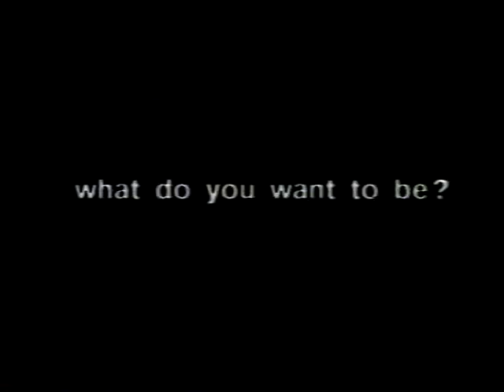Channel 10 Ident (2003)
This is a Channel 10 Ident from 2003